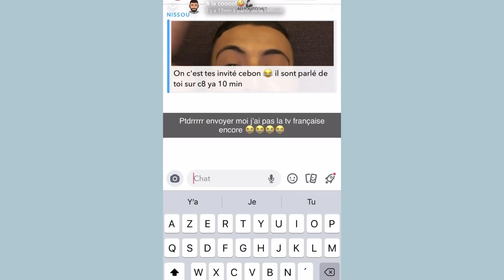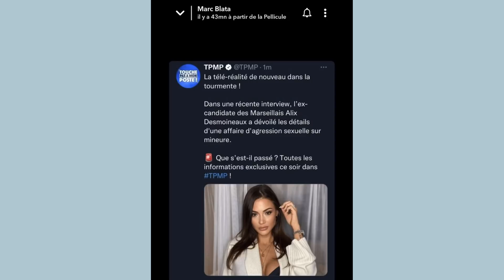ALIX VA S'EXPRIMER DANS TPMP ! NABIL ET MARC BLATA BALANCENT SUR ILLAN ! SEBYDADDY RÉAGIT ! 😱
Nabil El Moudni et Marc Blata balancent sur Illan Cto et annoncent que Alix va s'exprimer sur le plateau de Touche Pas À Mon Poste...